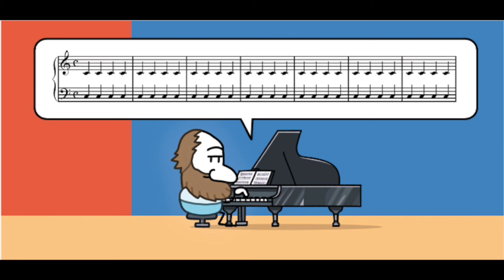22 - Siglo XX - Thus Spoke Zarathustra, by R. STRAUSS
Música de Strauss.